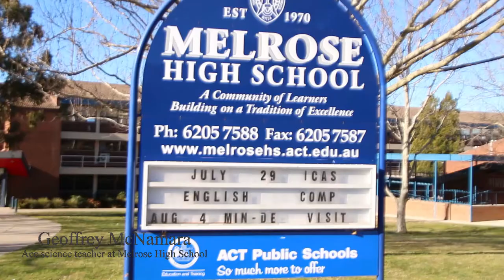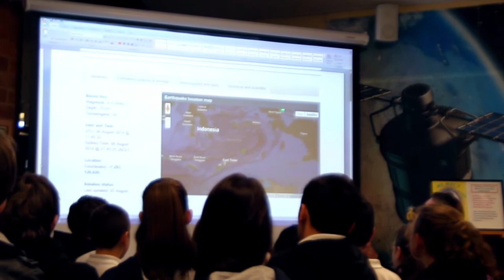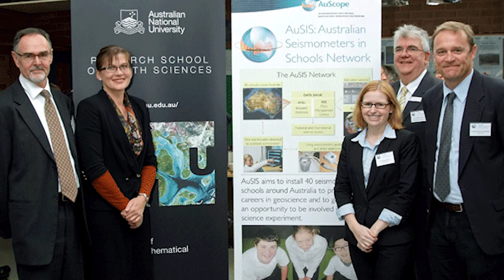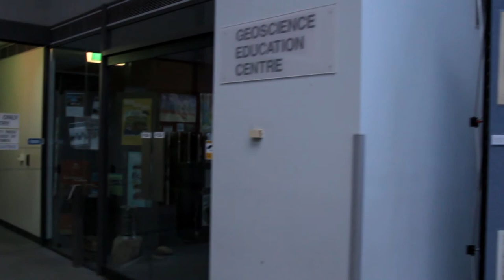AUSIS: Australian Seismometers In Schools Network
This documentary looks at the Australian Seismometers in Schools Network and explores its advantages. The Australian Seismometers in Schools Network is a network of seismometers within schools in Australia. It is a dual purpose program that supplies data to institutions such as Geoscience Australia and provides real world tools to school students. The program has now being highly successful since its initial launch two years ago at Melrose High School. It now has over forty schools within its network. It has given students who would have never have seen such equipment before to use it, and gives them proof that the earth is not static, and that it always changes.